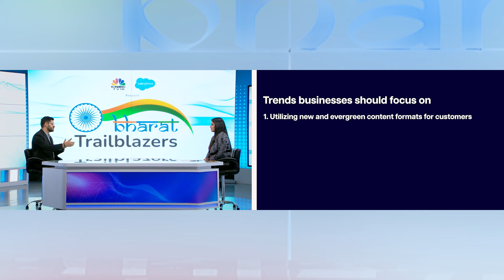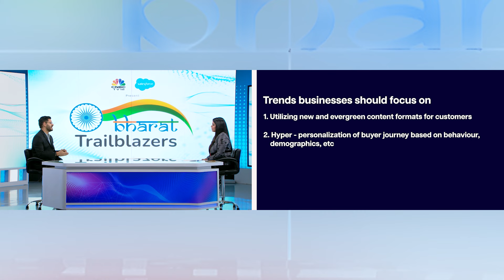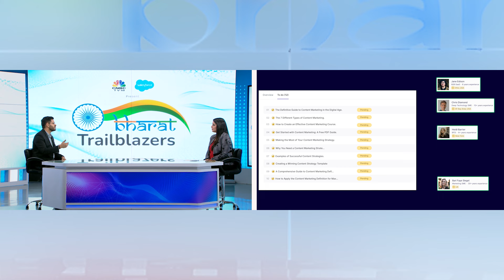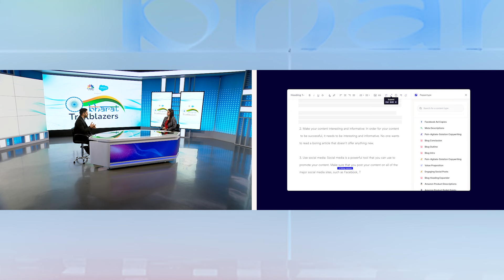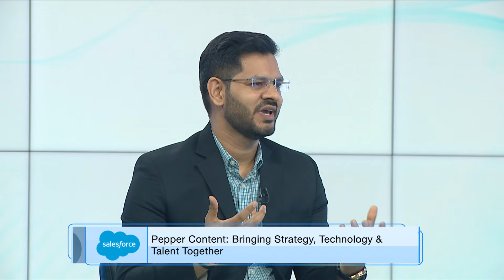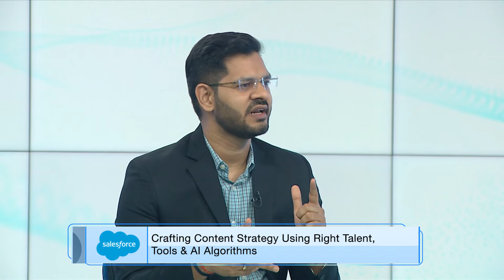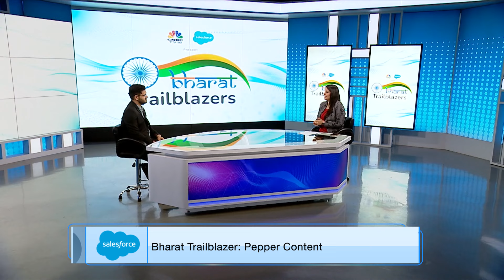Content Craft: Pepper Content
Embark on a content marketing journey with Harshit Vyas, Chief Business Officer at Pepper Content. Learn how their AI-powered platform and expert-led talent marketplace are revolutionizing content ideation and management.

n18oc_business